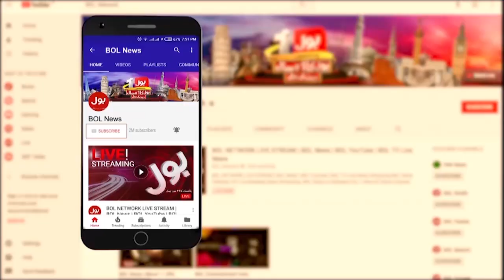Usama Ghazi Emotional Analysis | Dehshat Gard Masjid Mein Kaise Ghusa? | Breaking News